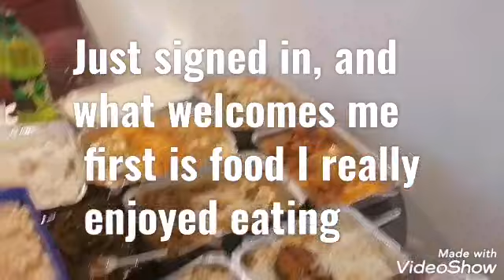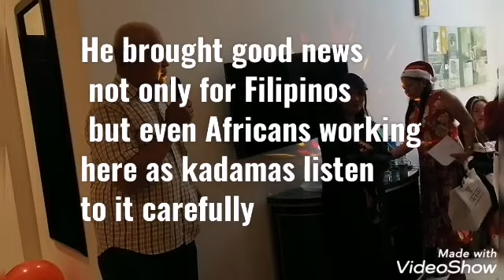Enjoying Christmas with my Filipino friends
Merry Christmas to you and your beloved family and happy new year in advance keep safe always